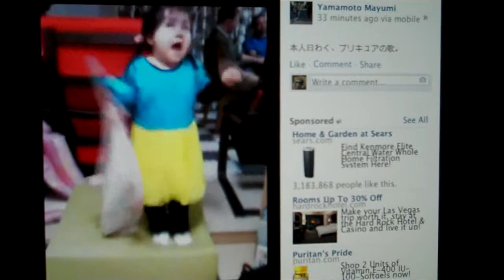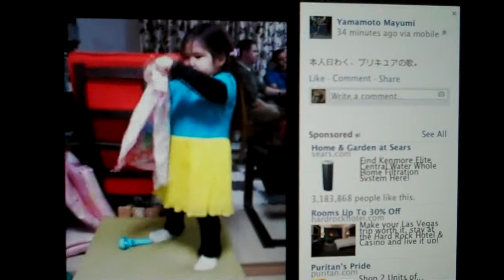Anna Kay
Anna Kay singing and dancing.